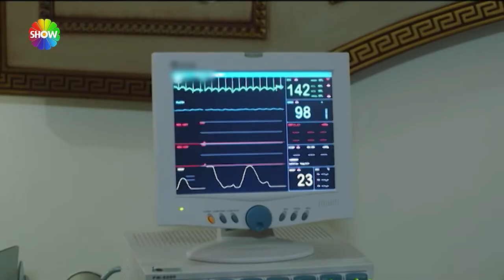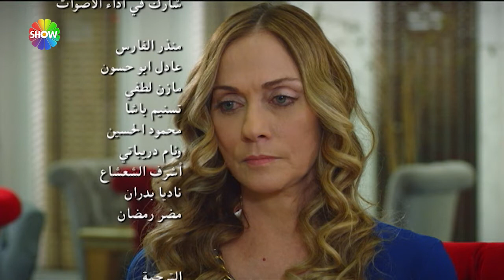بين نارين | الحلقة 69 (HD 2023 VERS)